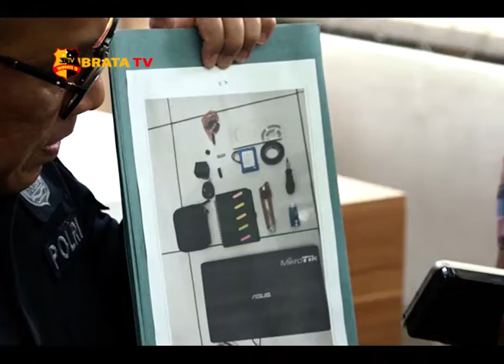KONFERENSI PERS PERKEMBANGAN KASUS TERORISME